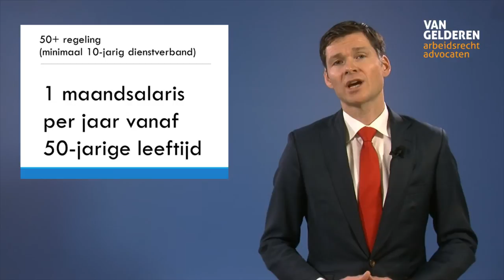Transitievergoeding 2017 - Van Gelderen Arbeidsrechtadvocaten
Een werknemer die 24 maanden of langer in dienst is geweest, heeft recht op een transitievergoeding als de arbeidsovereenkomst op initiatief van de werkgever geëindigd is of (bij een contract voor bepaalde tijd) niet is voortgezet. In deze video legt arbeidsrechtadvocaat Maarten van Gelderen uit wat de hoogte van een transitievergoeding is. Wil je zelf een berekening maken, gebruik dan de rekentool van Van Gelderen Arbeidsrechtadvocaten